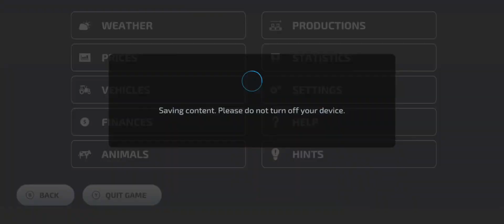Amberstone/ FS 23/ Ep 16/ Mobile/ Timelapse/ Waiting to spray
Spray. Wait. Spray. Wait. At least the fields got done. No oil yet from the production.